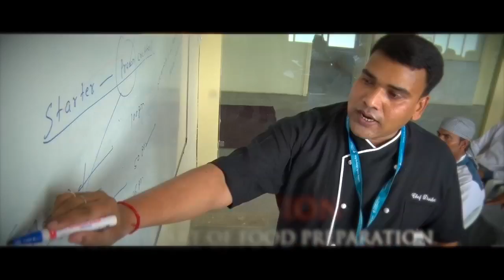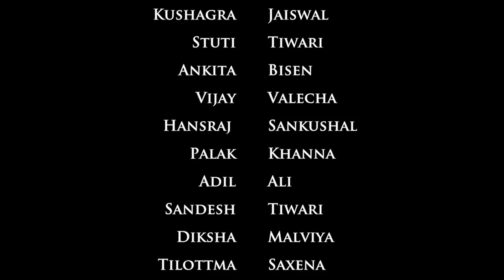Vivek Patel video Jagran Lakecity University Hospitality Ad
Vivek Patel